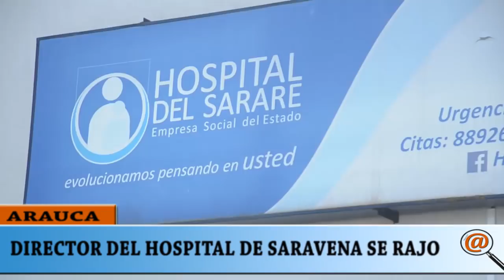DIRECTOR DEL HOSPITAL DE SARAVENA SE RAJO EN LA EVALUACIÓN DEL PLAN DE GESTIÓN